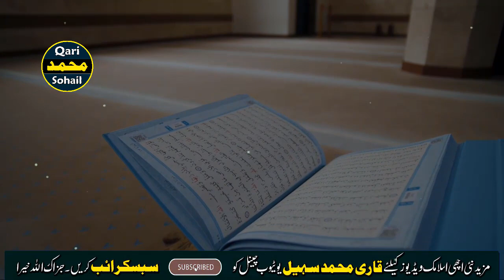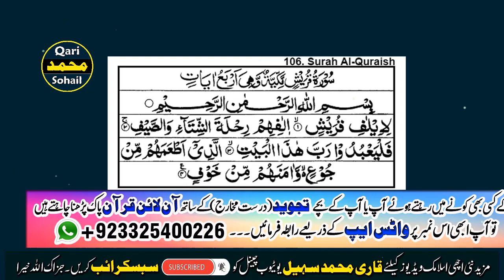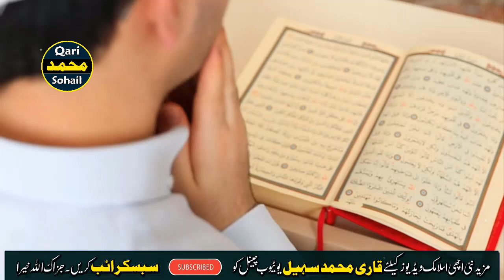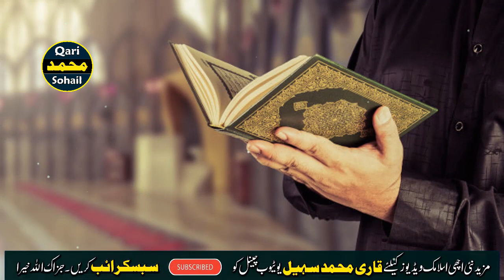Rizq Ki Tangi Door Karne Ka Amal | Rizq Mein Barkat Ka Qurani Wazifa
Assalam o alikum to brothers and sisters
aj ki is video mein mein ap ko rizq mein barkat ka wazifa btaon ga,ye qurani wazifa he aur azmoda amal he,agar ap ke rizq mein be barkati he ap mali lihaz se pareshan hen to ap ye asan wazifa kijye in sha ALLAH kuch din is wazifa ko karne ki barkat se rizq ki tangi dor ho jaye gi aur maal o dolat mein khob barkat ho gi,